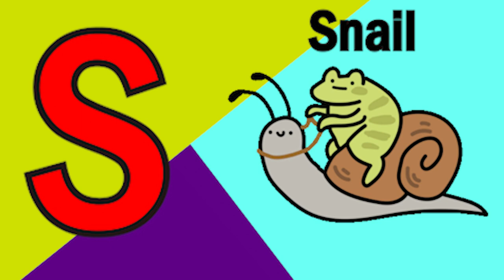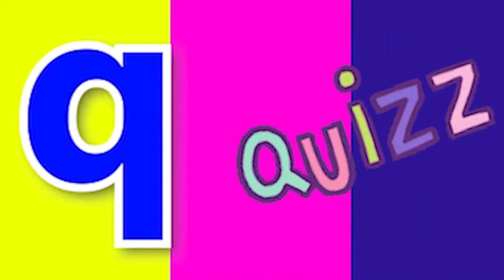Phonics Song with Two Words A For Apple Abc Alphabet Songs with Sounds for Kids Nursery Rhymes